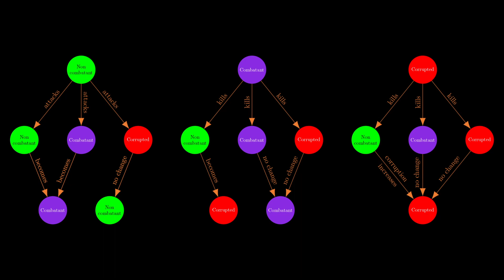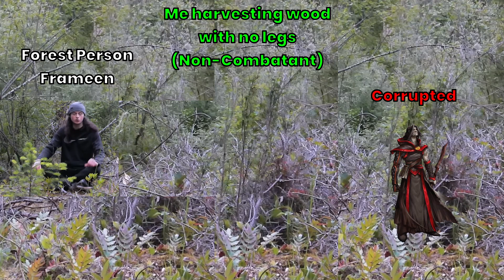Ashes of Creation | Best Open-World PVP MMO Ever?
Ashes of Creation | Potentially the Best Open World PVP MMO Ever

Some systems in Ashes of Creation are shaping up to be the best we have ever seen in an MMO.  Not every system, by any means.  But there are a few, such as the weather and seasons, the character creator, the Artisan Systems, and to me the Open World PVP has a great chance as well.  That is the topic of today's video.

🌟 SPECIAL THANKS 🌟

Thanks to Frameen for letting me use his footage from this video!
🌟OTHER PODCASTS🌟

Be sure to check out the Golden Feather Podcast on July 29th as I will be the guest!

🌟SOCIALS🌟